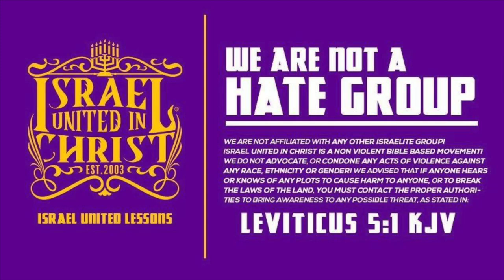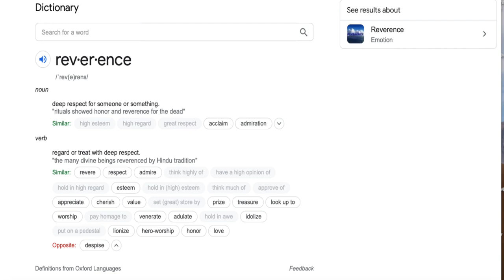IUIC | Fixing Yourself